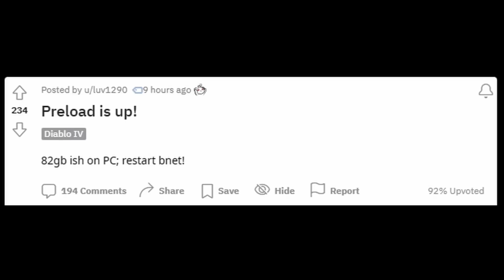시작됐다!!! 디아블로 4 프리로드! 월드 보스와 베타 디테일 외 | 게임 헤드라인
* 2차 인용 시 제 채널이나 영상도 출처 표기 부탁합니다.

0:00 유튜브 자막 지원.
0:03 "디아블로 4 사전 다운로드 시작!"(프리로드)
0:35 "디아블로 4: 게임 디렉터가 오픈 베타를 말하다"
5:19 "블리자드는 디아4의 위협적인 월드 보스를 어떻게 만들었는가, 베타 디테일"
1 - 모두가 기여하고, 모두가 해법의 일부가 될 수 있다
2 - 플레이어는 다른 플레이어가 참여하는 것이 기뻐야 한다
3 - 다시 플레이하고 싶어야 한다
4 - 보스의 가드를 무너뜨리는 일은 흥미롭고 도움이 돼야 하지만 필수는 아니다